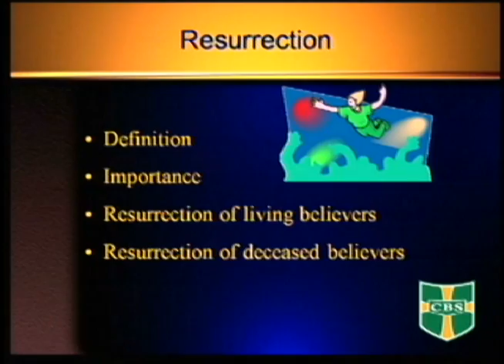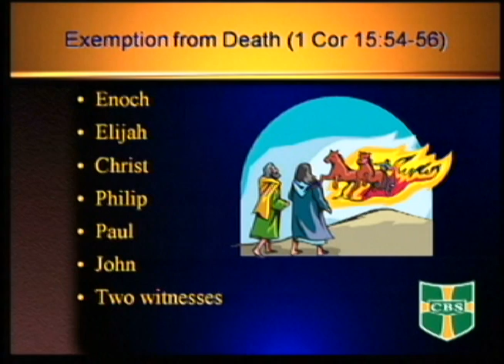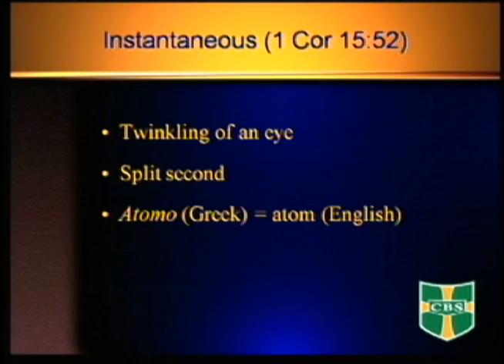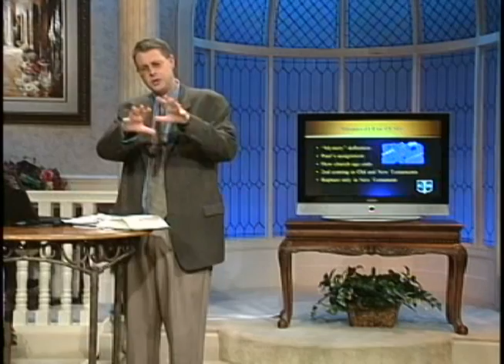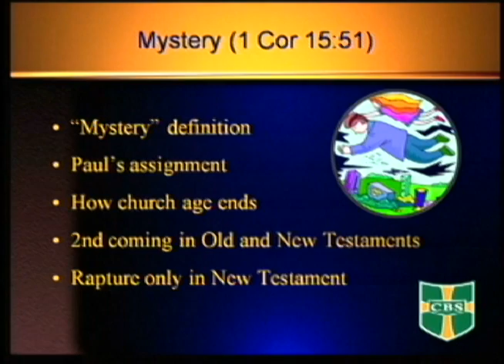What is the Rapture? Part 2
Part 2 of a 5-part message on the doctrine of the Rapture by Dr. Andy Woods. Recorded 2010.